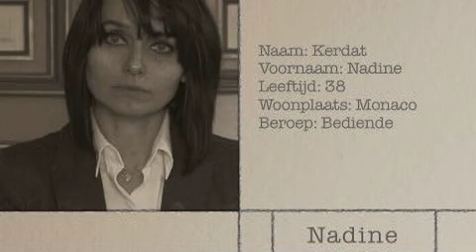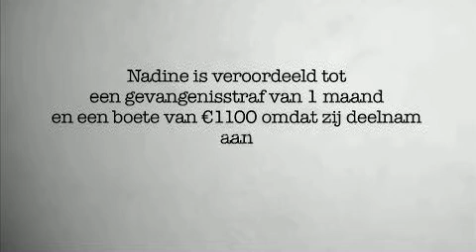Interview met Nadine / NL